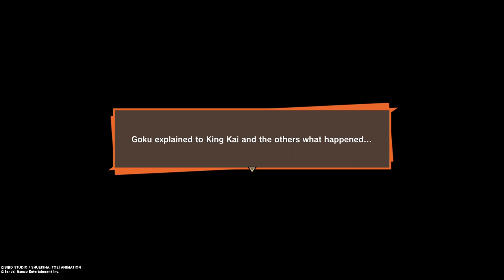DRAGON BALL Z KAKAROT PT 7